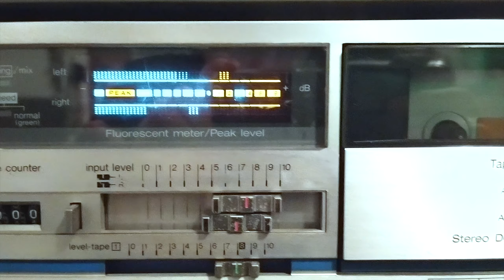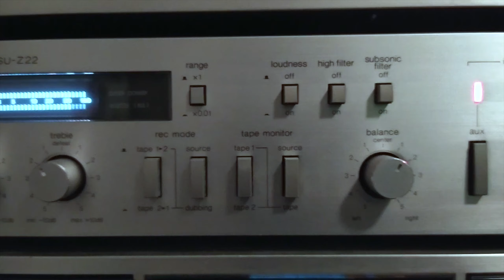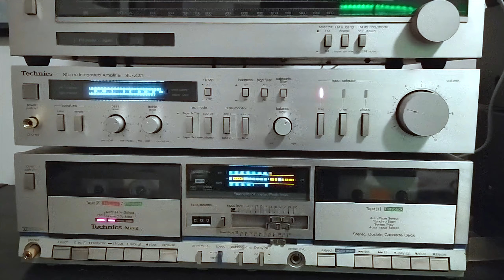Di solito faccio questo la domenica.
Technics RS-M222, Technics SU-Z22, Denon DX4.
Ho girato il video di lunedì perchè il giorno prima erano saltati i fusibili dell'amplificatore.